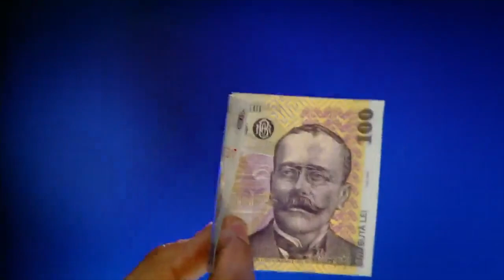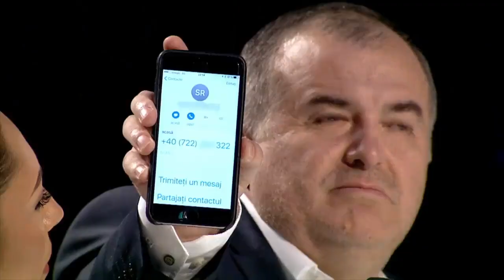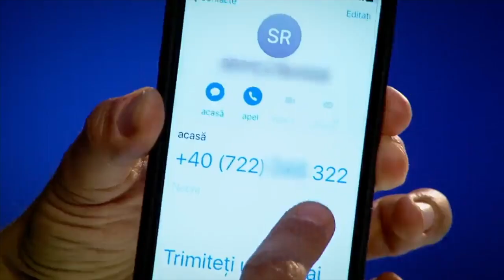AMAZING Mental Magic! | Auditions Week 5 | Românii au talent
Lucca and Anca Lucian perform an amazing mental magic act! With blacked out goggles on, objects are still able to be identified, as well as the number on a note!

Footage from Românii au talent series 7 episode 5.